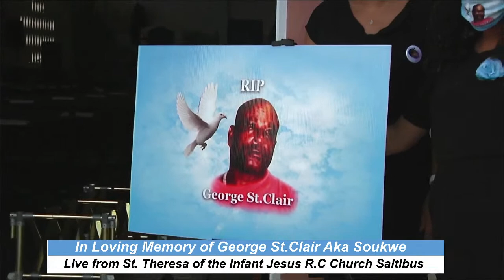Celebrating the Life Of George St.Clair Better Known as Soukwe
viclann2k production